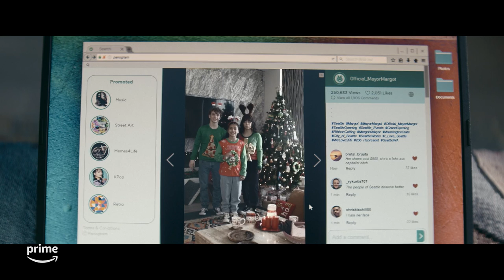Auli'i Cravalho Is Our Iconic Jos | The Power | Prime Video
The story of the woman behind the brilliant Jos Cleary-Lopez of The Power, Auli'i Cravalho.

Experience the electrifying series "The Power" starring Auli'i Cravalho, Toni Collette, John Leguizamo and more, now streaming on Prime Video.

About The Power: The Power is a global thriller based on Naomi Alderman’s award-winning novel. The world of The Power is our world, but for one twist of nature. Suddenly teenage girls develop the power to electrocute people at will. Following remarkable characters from London to Seattle, Nigeria to Eastern Europe, the Power evolves from a tingle in teenagers’ collarbones to a complete reversal of power balance.